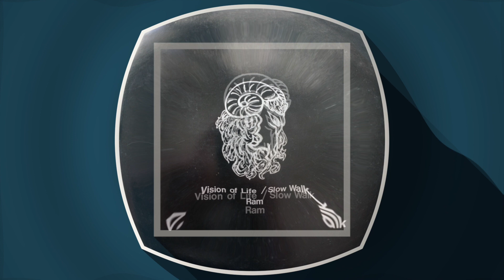Ram ~ Vision Of Life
Late 1970s folk rock / psychedelic band from Oosterhout, Netherlands.

Recorded from vinyl. An educational channel. For love and not for profit